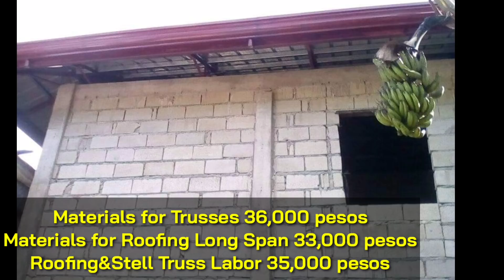OFW SIMPLE HOUSE, BUILDING A HOUSE 700,000 PHP, CONGRATS SIR GLENN TORIO, UAE OFW PANGASINAN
This House 🏠🏠🏠 Video Own Sir Glenn Torio

Si Sir ay isang Office Assistant sa UAE, 7 years narin siyang abroad,From Pangasinan Philippines,Congrats Sir Glenn Torio,Congrats Torio Family,

Ni lipatan ng Parents ni
Sir ang Bahay Noong Janaury 2018

Pagka tapos ng Siyam na Buwan nong lumipat sila,iniwan sila ng kanilang Ama. kahit papano naka ranas ang Ama ni sir tumira sa magndang Bahay at Maayos na Pamumuhay

CONGRATS SIR GLENN TORIO GOD BLESS YOU ALWAYS

BUILDING A HOUSE 700,000 PHP

Start Building A House September 2015

House Size 30x25 Feet
750 sqfeet 69.67 sqmeter
2bedrooms
Living
Dining

House Structural 300,000 with Labor

Backfiling 12 DumbTruck 2,500 = 30,000 pesos

Materials for Trusses 36,000 pesos
Materials for Roofing Long Span 33,000 pesos
Roofing&Stell Truss Labor 35,000 pesos

Electrical 30,000 pesos with Labor
4 Sliding Windows 20,000 pesos
3Doors 16,000 pesos
Gubida o Kisame ng bahay 86,000 pesos with Labor
Spandrill with Labor 32,000 pesos
Ect.

TOTAL COST 700,000 PESOS

This House is Located in
Brgy. Bañaga Bugallon Pangasinan Philippines

OFW SIMPLE HOUSE VLOG

BEBS YERRO HOUSE VLOG
A BEAUTIFULL HOUSE